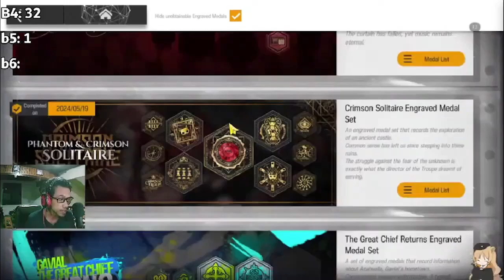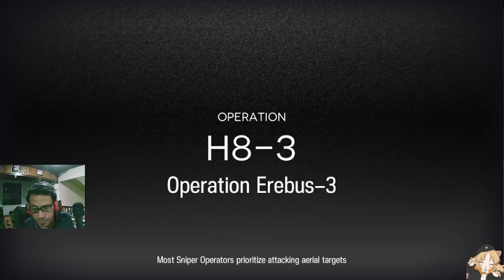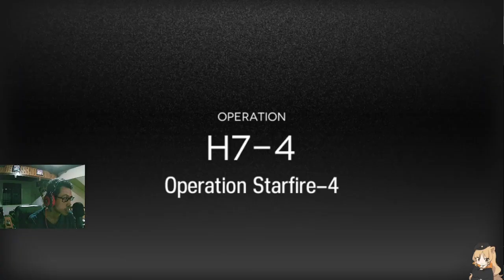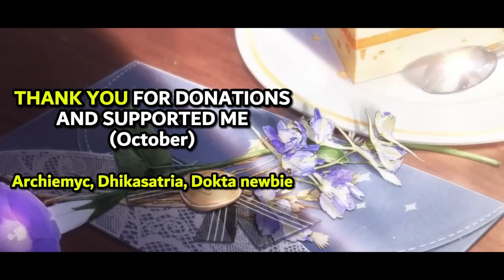Katanya Sih Tidak Suka Bawa Full Squad Operator, Mari Kita Lihat! - Gurame Asyik Episode 42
Review akun newbie episode ke-42 kali ini Tidak Suka Bawa Full Squad Operator. Mari kita lihat akun beliau satu ini!!

【 DISCORD SERVER! 】